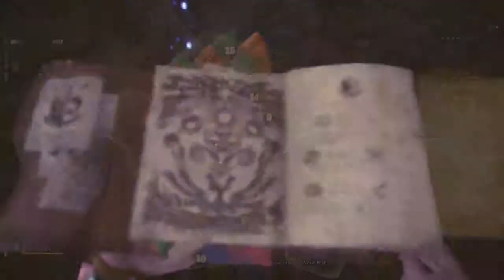[Monster Hunter World] PUG Insect Glaive & 3p vs Behemoth 15'56''23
Done making everything on all characters. Not using True Gae Bolg because this character can't augment it.